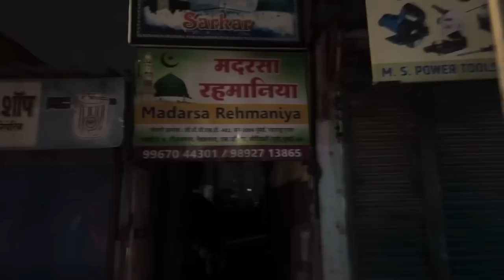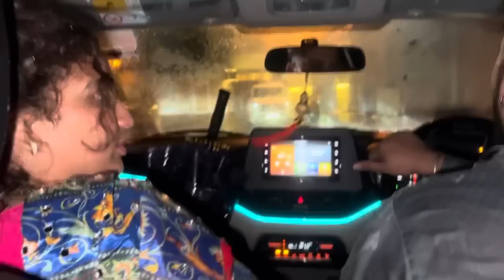Eid-ul-Adha ka din bohat khaash tha aur emotional tha 🥺🐐💗| First time visitied to sarjil’s house